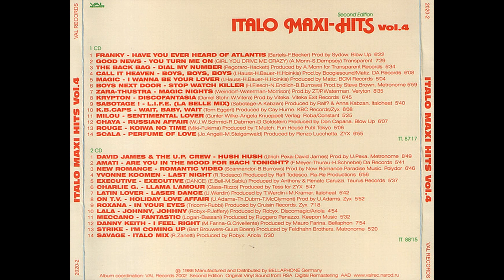Savage - Italo Mix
Italo Maxi Hits - Vol. 4 (1986)

Manufactured and Distributed: BELLAOHONE germany

Abum coordination: VAL RECORDS 2002 Second edition

Original Vinyl Sound from RSA Digital Remastering AAD